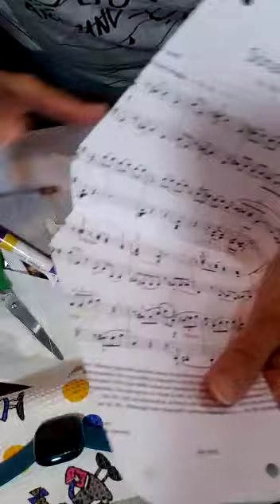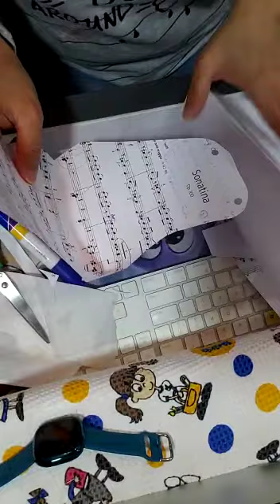A Quick guide to Making Transparent Mask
A quick guide to making transparent mask.  No need to buy